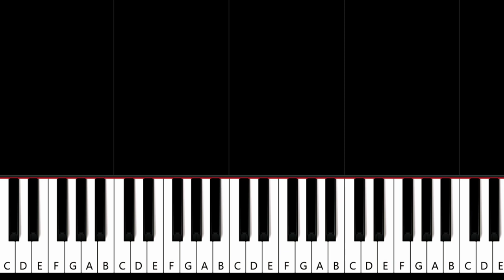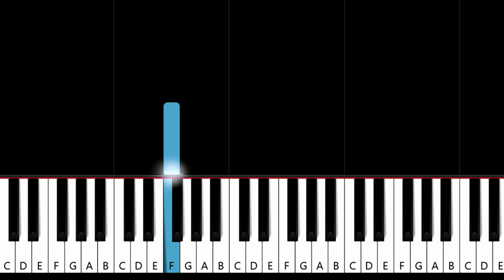Jessie J - Flashlight (piano tutorial)